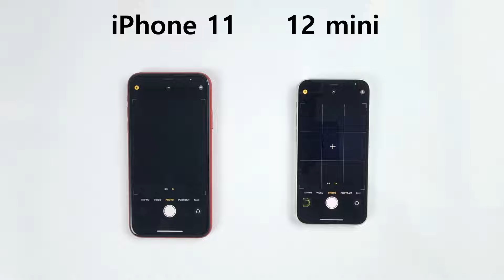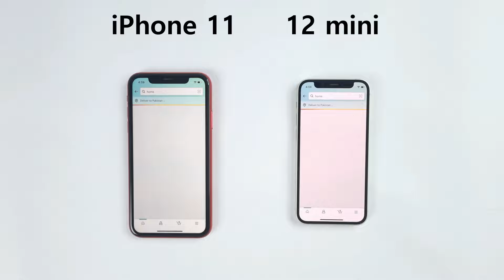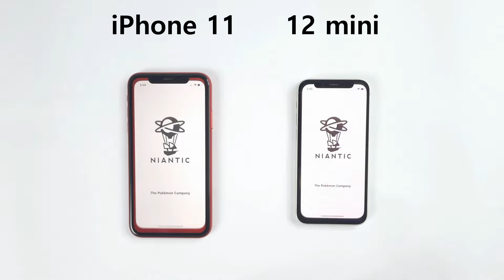iPhone 11 vs iPhone 12 mini - 2024 SPEED TEST!